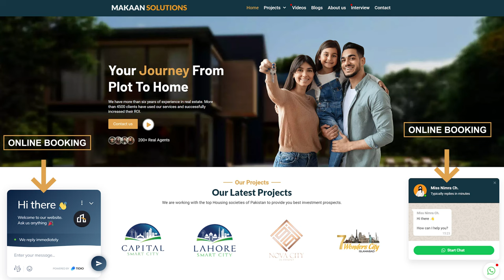New Metro City Gujar Khan Upcoming Balloting For Overseas Pakistanis | Balloting Requirements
The upcoming balloting of New Metro City Gujar Khan is on 30th September in which 50% of overseas members of 4 and 8 marla commercial plots along with the members of 5 Marla, 7 Marla, 10 Marla, and 1 Kanal were missed in the 1st balloting will get plot number in Sector A. This balloting will be done for the members who have submitted forms before 25th September 2022. There are several upcoming projects in New Metro City Gujar Khan. You can get in touch with Mr. Rizwan Cheema to book your plot.